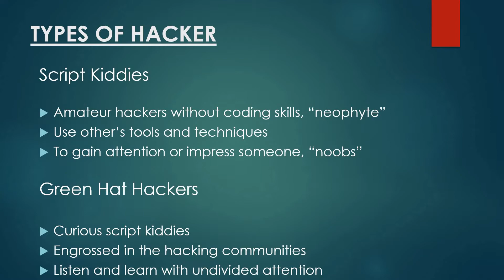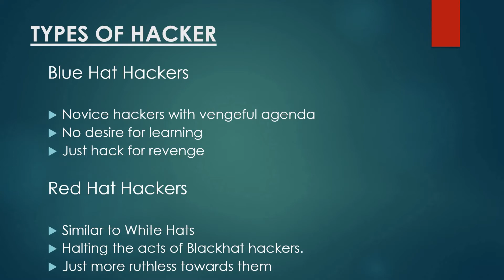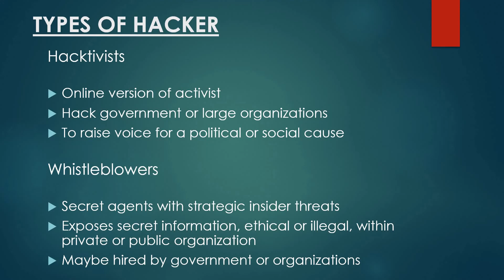What is Hacktivist???What is Script kiddie???What is Red hat hacker???What is blue hat???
Different types of hackers other than white hat,black hat and grey hat

INQUIRIES